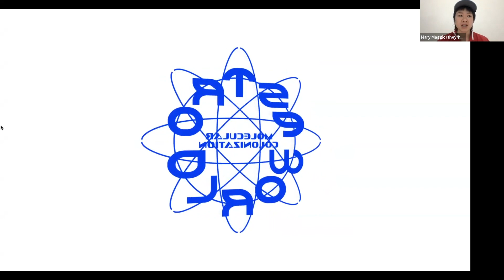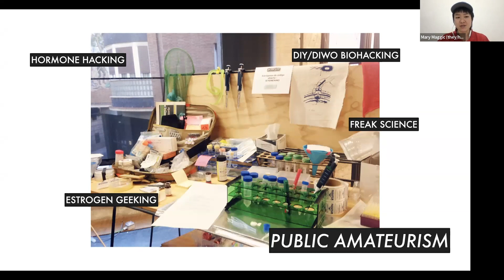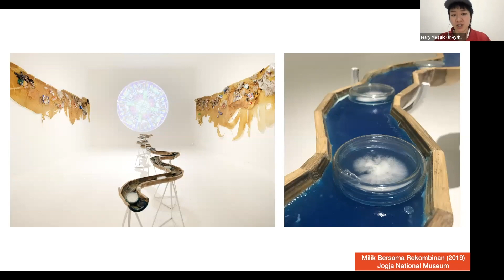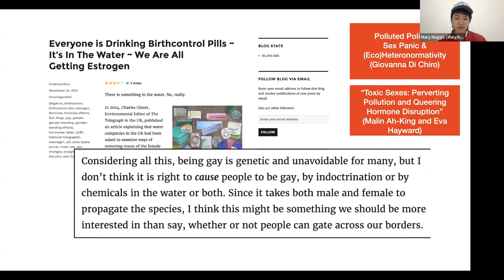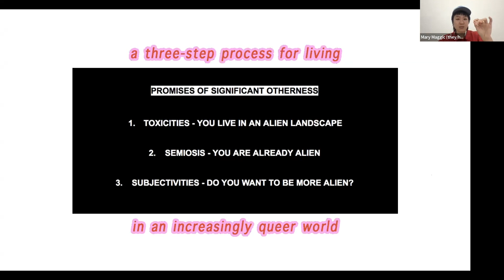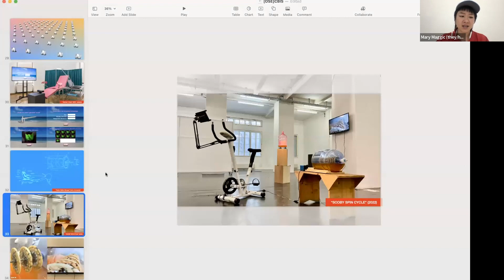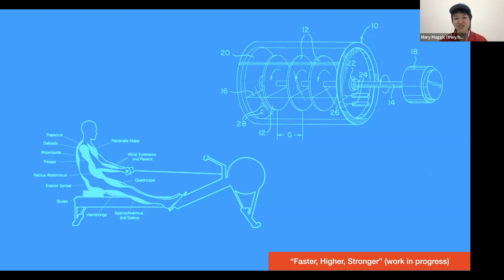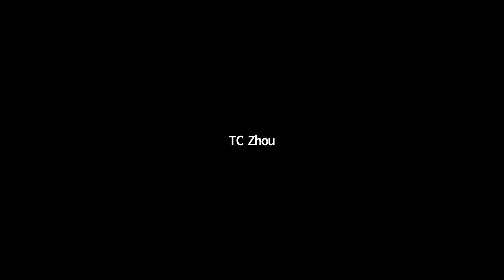"We’re All Living in the Estroworld" w/ Mary Maggic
How do bodies queer at the molecular level? How is this queering inextricably tied to industrial capitalism? Combining body and gender politics and environmental toxicity, we begin to unpack the concept of “open source estrogen,” the underlying premise that hormonal molecules are ubiquitously all around us – available for us to hack, mutate, and become-with. Through this process of unboxing their molecular mystique, we see that even in our sublime sea of toxic molecules, it is still a sea of co-mattering. With our extractive tools we can see only the tiniest picture in the macro cosmos of space and time. But perhaps this is all we need to transmute the traumas of our old world into the new.

Recorded on April 22, 2022, this virtual session of the series BioArt Talks @CBIS is presented in conjunction with RPI’s Center for Biotechnology, the ARTS Department & the School of Humanities, Arts and Social Sciences, and NATURE Lab at The Sanctuary for Independent Media.

Mary Maggic (b. Los Angeles, ’91) is a nonbinary artist working at the intersection of hormones, body and gender politics, and ecological alienations. Maggic frequently uses “biohacking” as a xeno-feminist practice of care that potentially demystifies invisible lines of molecular biopower. Completing their Masters in the Design Fiction group at MIT Media Lab, they received the Prix Ars Electronica Honorary Mention in Hybrid Arts (2017) for the project “Open Source Estrogen” and a 10-month Fulbright research award in Yogyakarta, Indonesia (2019). Maggic is a current member of the global network Hackteria – Open Source Biological Art, the tactical theater collective Aliens in Green, the Asian feminist association Mai Ling Vienna, as well as a contributor to the radical syllabus project Pirate Care and to the online Cyberfeminism Index.

BioArt Talks @CBIS are an online series of one hour lunchtime presentations given by internationally recognized bioartists. Bioartists work with biological materials, consider bioethics, and look at the materiality of biosystems and the technologies used in biotechnology and scientific research. These artists cover a broad range of fascinating topics including research into lost environmental microbial systems, cognitive states of mind and behavior, biomechanical prototyping of assisted device design, colony-building with non-humans, and queering hormone disruption. The BioArt Talks @CBIS artists include: Orkan Telhan, Heidi Boisvert, Aisen Caro Chacin, Anna Lindemann, and Mary Maggic.